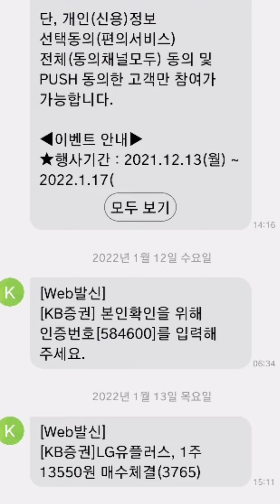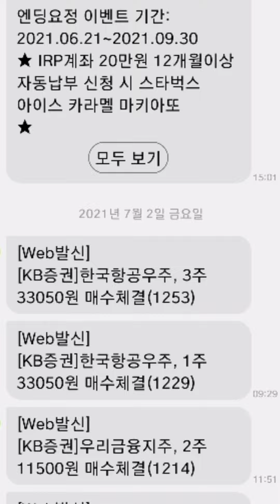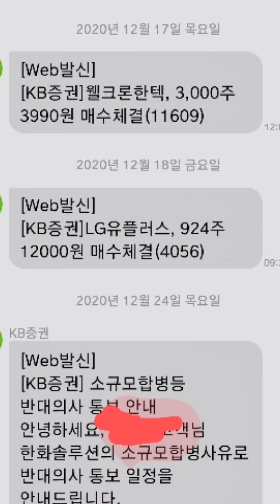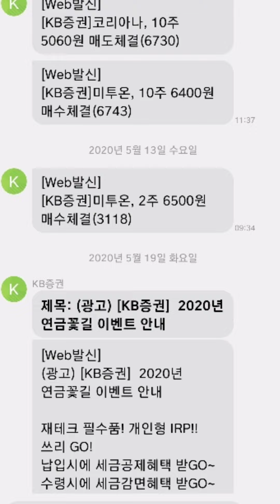자본주의에서 투자란 무엇인가 ? 평범한 이의 주식 투자 일지 : 결국 마이너스